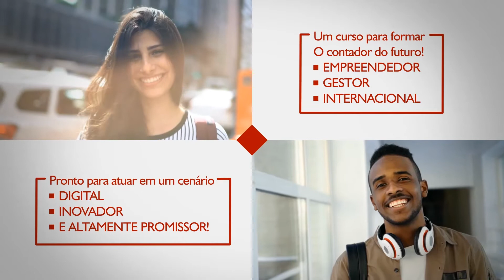CURSO DUAL STUDY - CIÊNCIAS CONTÁBEIS 4.0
Para aprovação. Versão 3